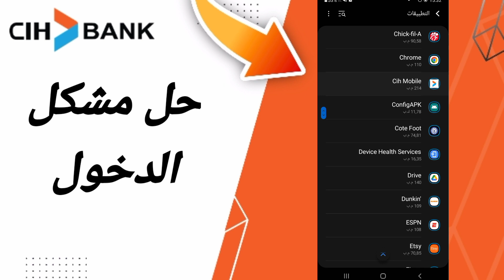كيفية طريقة حل مشكلة الدخول على تطبيق السياش بنك على الهاتف CIH Mobile